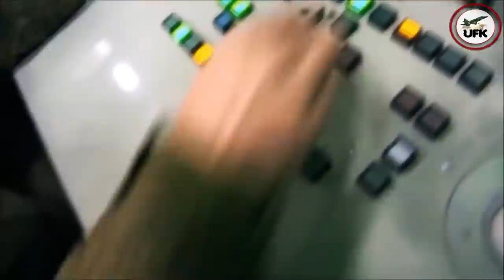Czech Republic, Germany and Cyprus to donated T-72 Tanks, BMP-1, S-300 and Tor-M1 SAM to Ukraine.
Reports are emerging that the U.S. will broker transfers of T-72 tanks from NATO countries’ Soviet-era stocks to Ukraine as its war with Russia enters a new phase.
While the Ukrainians inherited many T-72s after the Soviet Union’s collapse, its army has favored the T-64 and T-80, alongside T-72s. These tanks have faced down the Russian Army's own T-72s, as well as other types, hundreds of which rolled over the border nearly six weeks ago.
The tanks will be Soviet-era T-72 tanks, which Ukrainian military has experience operating and will be delivered “within days, not weeks,”
This isn’t the first report we’ve seen of this nature, the rumored and eventually null transfer of MiG-29s from Poland having made headlines earlier in the war. We covered that plan, its complexity, and its ultimate demise
Donated Czech T-72 Tanks, BMP-1 Armored Vehicles Headed To Ukraine
Czech government has at least begun moving T-72 tanks and BMP-1 infantry fighting vehicles out of storage for transfer to Ukraine.
U.S. government would help facilitate the delivery of T-72 tanks from an unspecified NATO member to the Ukrainian armed forces.
German government had separately approved a request from authorities in the Czech Republic to send ex-East German BMP-1s that they now own to Ukraine.
The Soviet-era ex-East German BMP-1s will have changed hands four times by the time they arrive in Ukraine.
President Volodymyr Zelensky, have been stepping up calls for more substantial military aid packages that include various higher-end items, such as tanks and other armored vehicles, in recent weeks.
Ukrainian forces have made significant gains in the northeastern end of the country.
Russian units have been steadily pulling out of these areas as part of what appears to be a refocusing of efforts to the southeast, potentially as part of a broader push to at least bifurcate the country to some degree.
emergence on social media of pictures and video clips showing T-72s and BMP-1s being loaded onto train cars in the Czech Republic.
Interestingly, the BMP-1s in question appear to be BVP-1s, the local designation for types produced in the now-defunct Czechoslovakia under license from the Soviet Union during the Cold War, rather than the modified ex-East German variants the country was already understood to be planning to send to Ukraine. This suggests that there are at least two separate transfers of armored vehicles from the Czech Republic to Ukraine in progress now.
There are unconfirmed reports that the U.S. government may be in talks with officials in Cyprus about transferring various Russian-made systems the country has to Ukraine. This could include S-300 and Tor-M1 surface-to-air missile systems, T-80U tanks, BMP-3 infantry fight vehicles, and Mi-35 Hind attack helicopters. If such a deal is in the works, it would reflect a major shift in policy on the part of Cyprus,
which is a European Union (EU) member, but has long had close ties to Russia. EU-wide sanctions against Russia over the war in Ukraine have already caused the government in Cyprus to begin reexamining that relationship.
Separately, the Australian government is in the process of delivering a batch of 4x4 Bushmaster light armored vehicles, which are specially designed to withstand blasts from mines and improvised explosive devices, to Ukraine.